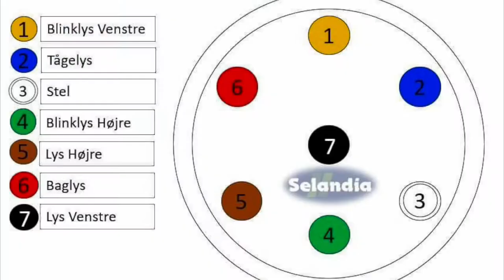Udskiftning af 7-polet trailerstik med diagram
Simple og gode råd til udskiftning af et 7-polet trailerstik.

Bemærk, at der er 2 ledninger af samme farve b.la. den røde ledning, som fungerer som baglys. - 2 baglygter, 2 ledninger.

Har du yderligere spørgsmål til udskiftning af stikket på din trailer, står vi til rådighed med hjælp.